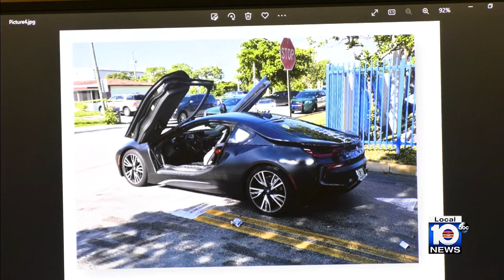Jurors see graphic evidence in XXXTentacion murder trial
Testimony in the murder trial of three men accused of killing South Florida rapper XXXTentacion continued at the Broward County Courthouse in Fort Lauderdale on Thursday.